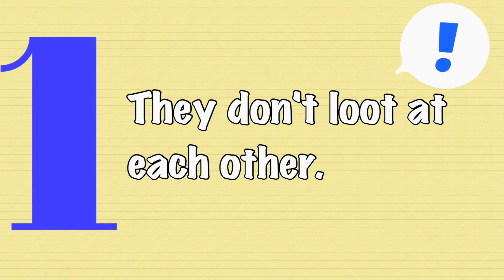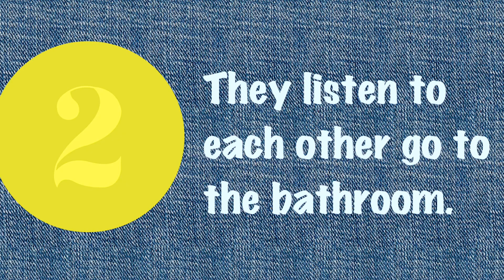5 Weird Things Hearing People Do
A fun video listing a few weird things hearing people do.